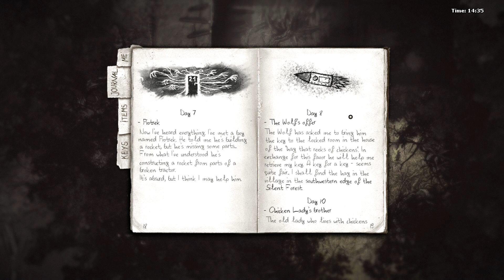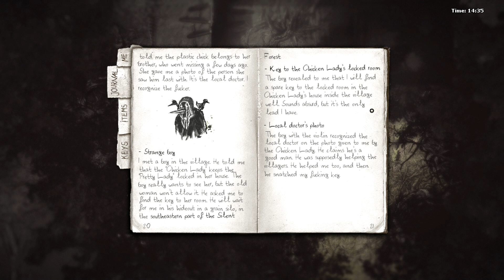Darkwood 1.1 Gameplay/Playthrough 11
We will never surrender!